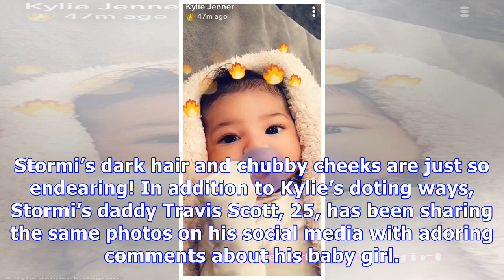Kylie Jenner Posts Adorable Closeup Pic Of Her ‘Angel’ Stormi Sleeping — Does She Look Like Mom O...